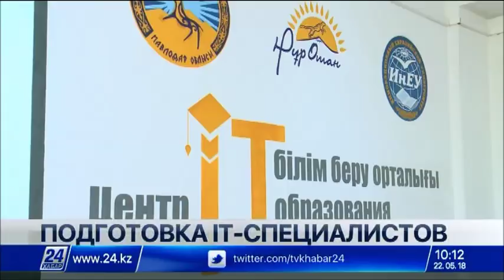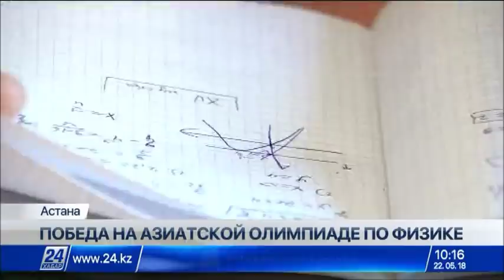Выпуск новостей 10:00 от 22.05.2018